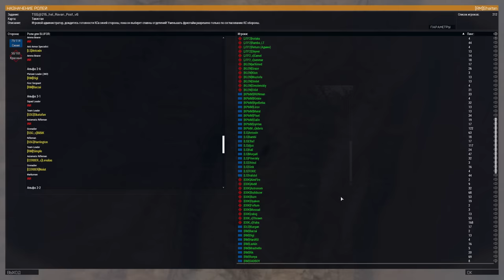ОТБИТЬ АВАНОСТ «РАВАН-ПОСТ» • ArmA 3 Серьёзные игры [2K]